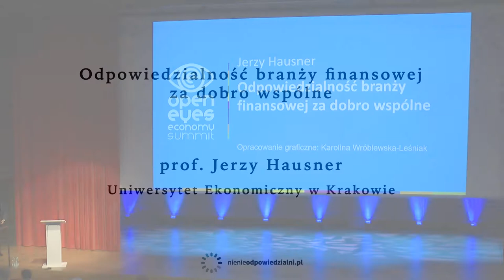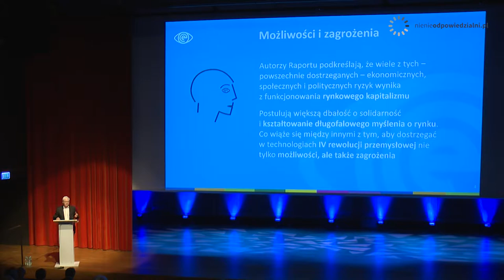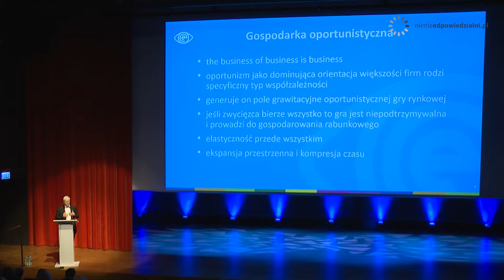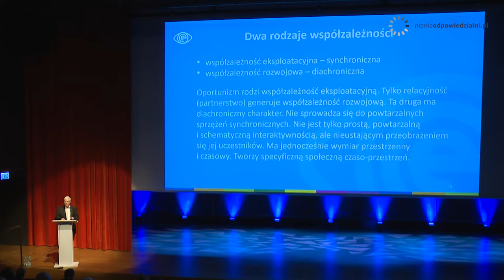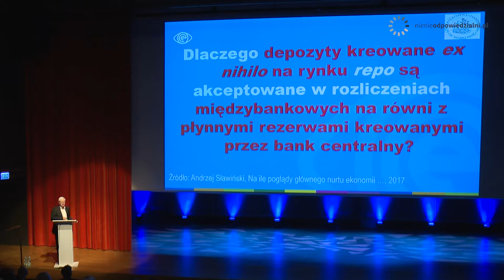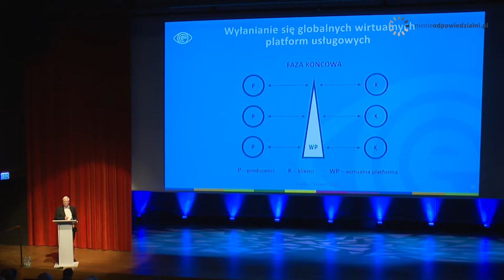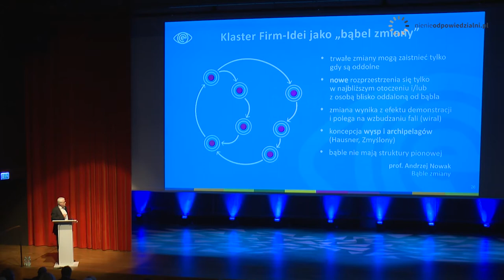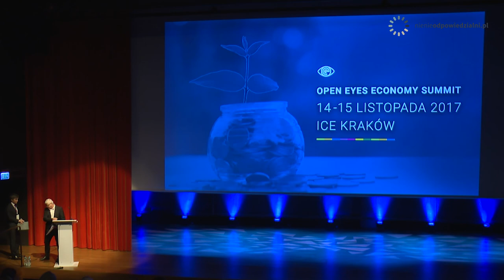Prof. Jerzy Hausner - Odpowiedzialność branży finansowej za dobro współne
Wystąpienie odbyło się podczas V Konferencji Nienieodpowiedzialni "Odpowiedzialność - ciężar czy szansa?" 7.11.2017 r. w Muzeum Polin.